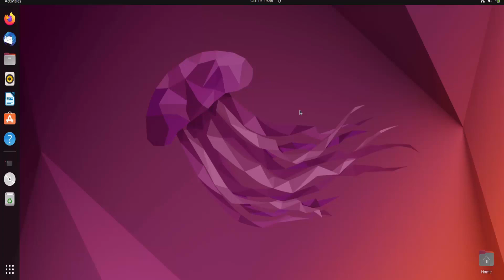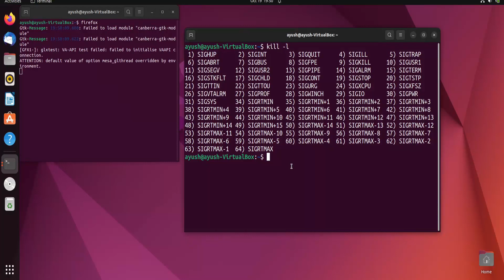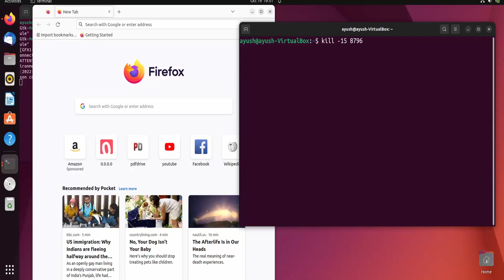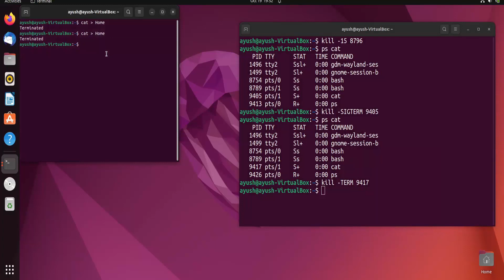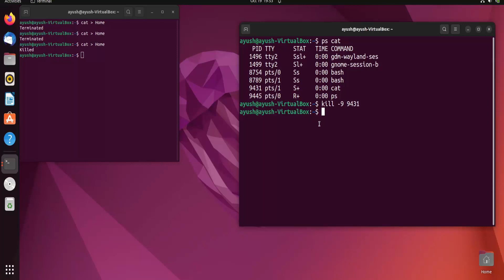Kill command in Linux with examples | How to Use Linux Kill Command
Kill  command in Linux with Examples Kill command

Linux is a computer operating system free for development and distribution, both commercially and non-commercially. There are times when you may spend hours doing a repetitive task. A person who knows command line can write a script in 10 minutes and if he has to repeat it, can do it in a second. So what is Command Line and why is it so popular? Command line applications provide us with numerous benefits which cannot be achieved with any of the available GUI applications. One can create scripts to automate work, and can go so much deeper into the system and explore things that would generally be not possible with GUI.
Linux bash shell programming tutorials. Learn the Linux/ Unix command line (Bash) with  beginners tutorial. Clear descriptions, command outlines, examples, shortcuts and best practice.Learn the Command Line.Linux Terminal Tutorial.Linux Command Line Basics.Searches related to linux command line tutorial for beginners.linux command line tutorial .learn linux command line.linux command line basics.linux command line prompt.linux command line cheat sheet.linux command with example
basic linux command.linux tutorial for beginners.

Ubuntu is a most popular Linux-based operating system. Recently Ubuntu releases its newest version 22.04 (Jammy Jellyfish). VirtualBox is also a popular software for creating virtual machine available for Windows and Linux environment. "Bionic Beaver" is the code name for Ubuntu 22.04 .Ubuntu (pronounced oo-BOON-to) is a Linux-based operating system that is open sourced (free)
Ubuntu is an African concept meaning “humanity towards others” .Ubuntu has strong focus on usability and ease of installation
Ubuntu comes with lots of programs preinstalled (OpenOffice, Firefox web-browser, games, tweak tools)
Ubuntu is absolutely free.